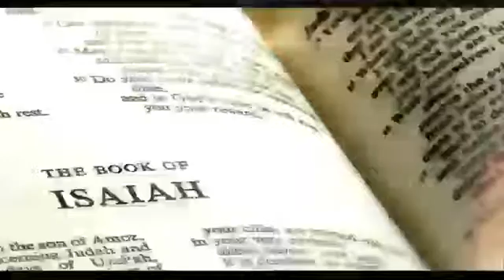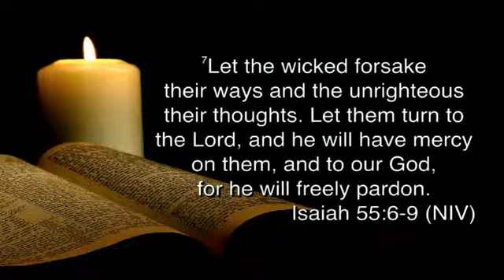Pastor Jeff Brinkman // "Dependence" // The Isaiah Project // 7.12.2015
Pastor Jeff Brinkman's sermon "Dependence" from The Isaiah Project series at Woods Chapel United Methodist Church on Sunday, July 12, 2015.